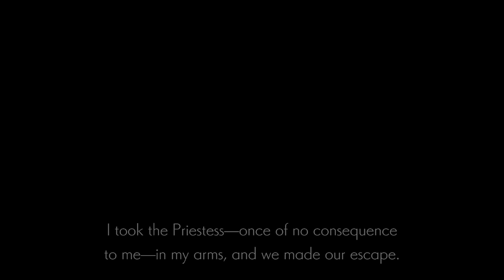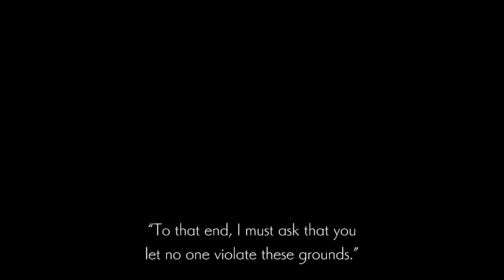03. Ender Lilies